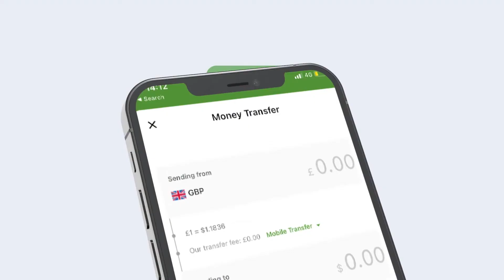Daawo: Reer Sanaag iyo Sagootintii Madaxweyne Muuse Biixi.